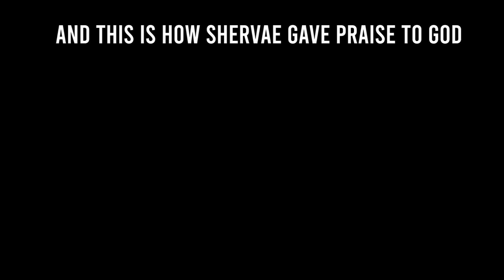Testimony: $36,730.06 Student Loan Debt Cancellation, 2 Checks in the Mail and a Special Surprise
Apostle Alton R. Williams
World Overcomers Church